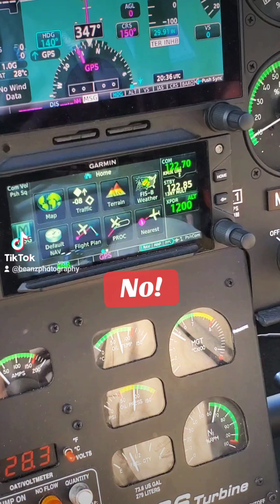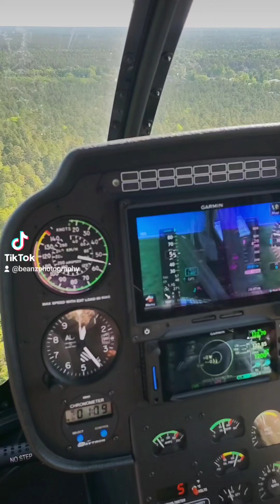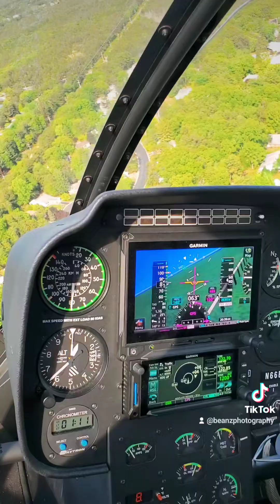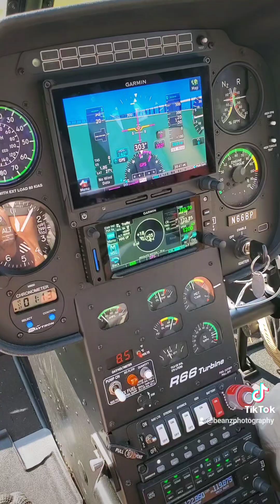Helicopter Flight in New Jersey